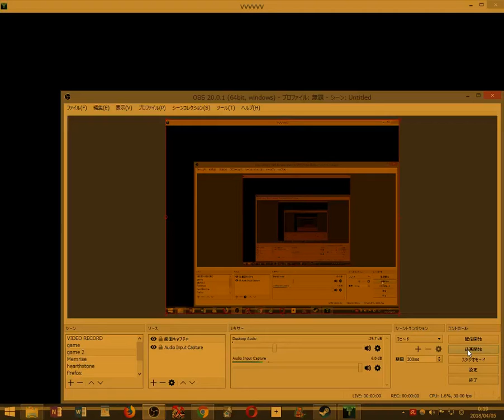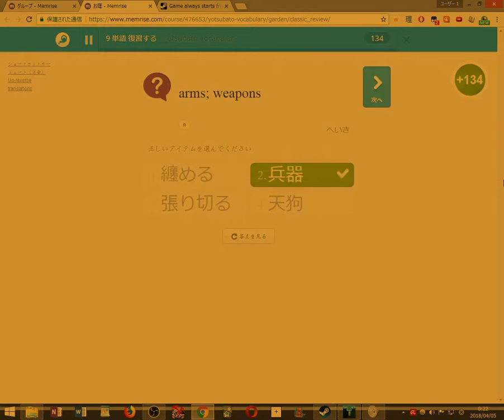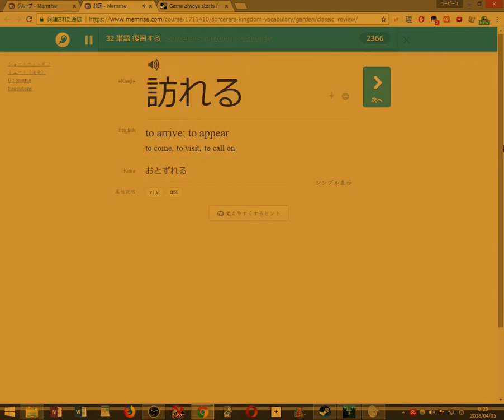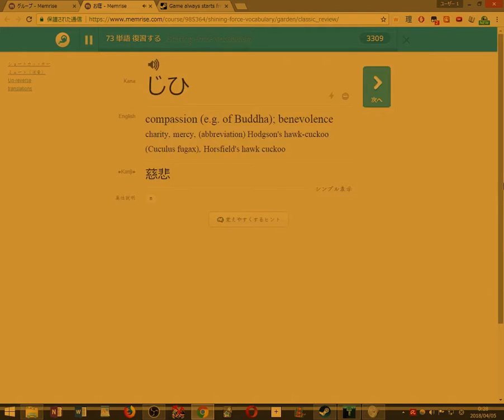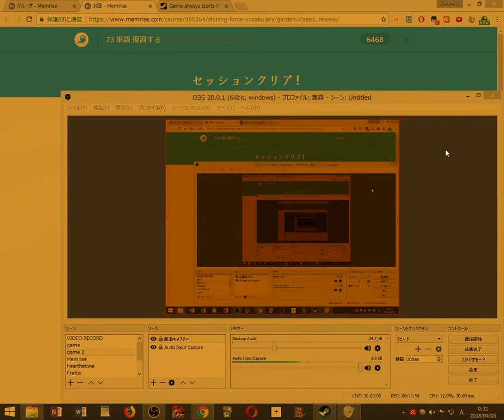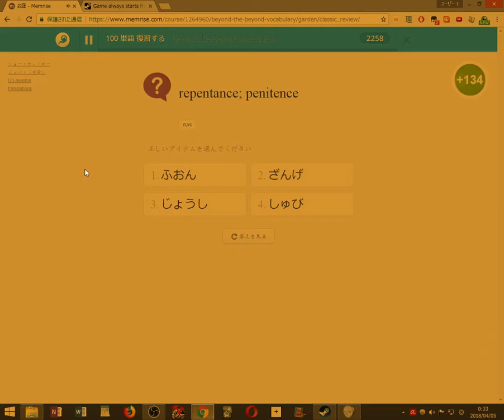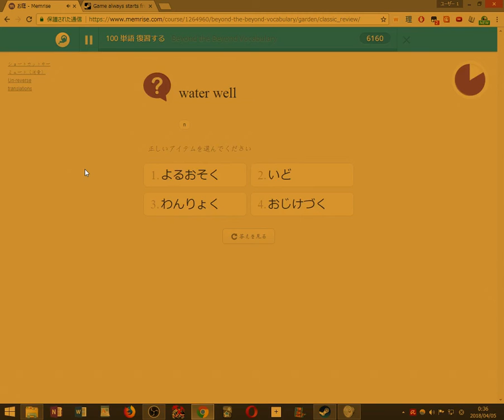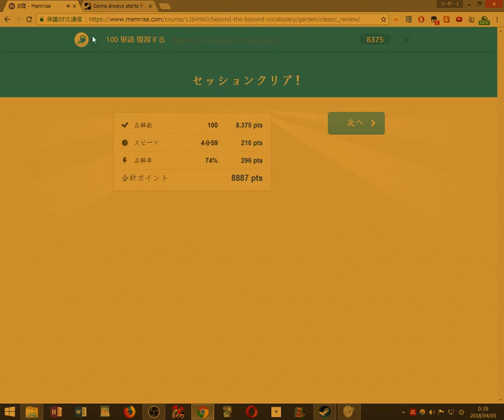【初見縛り実況】死んだら100単語を勉強するVVVVVV part3